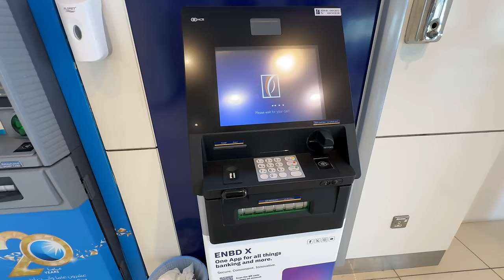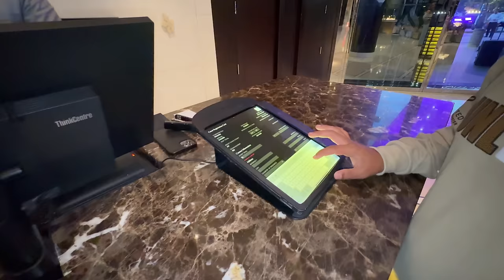Dubai Mein Offroading Karli 😲 Very Dangerous